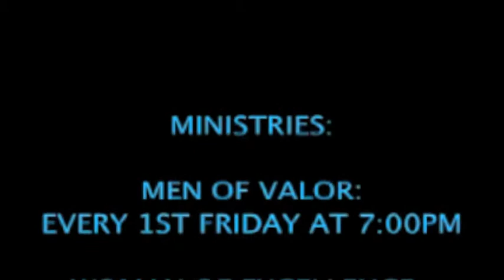Wave Church Intro-End#1.mov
Wave Church
Pastor: Rodney T. Ellis